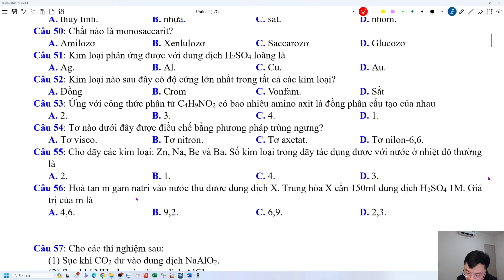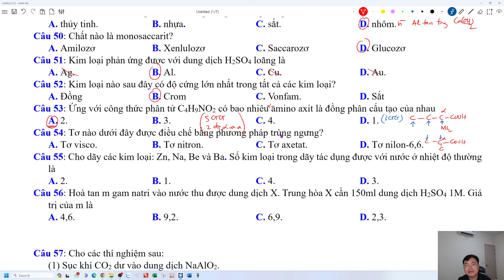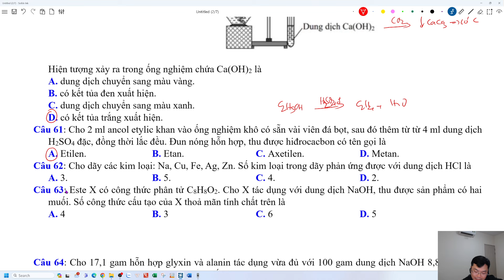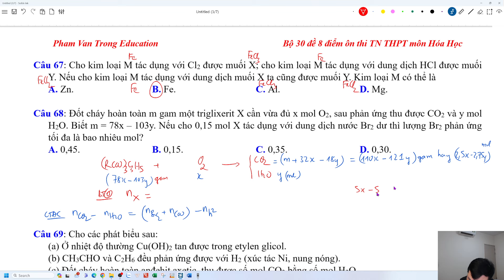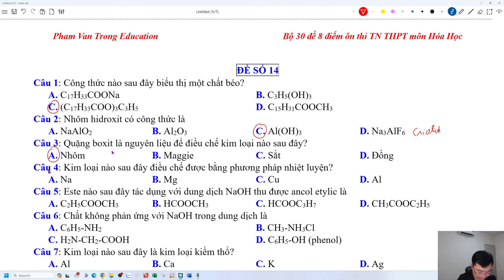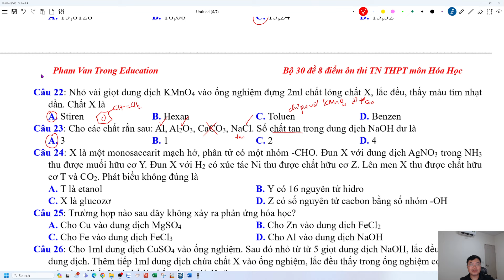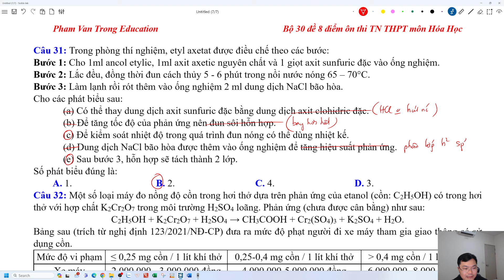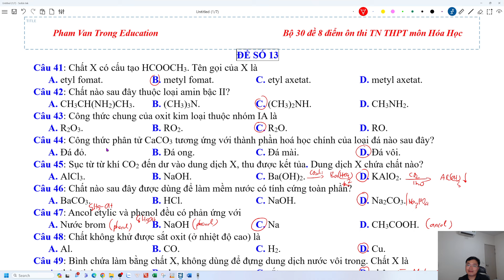ĐỀ 13-14 BỘ ĐỀ 8 ĐIỂM MÔN HÓA HỌC